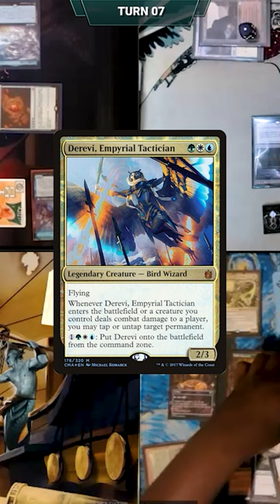Sisay Combos Off!